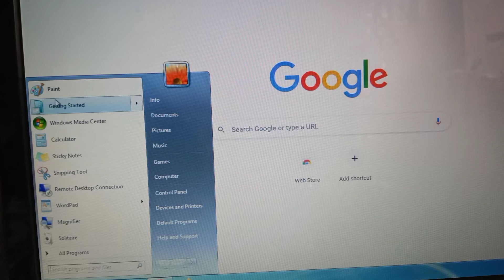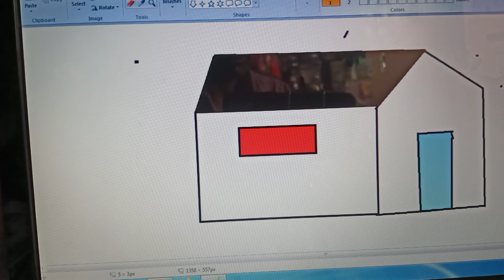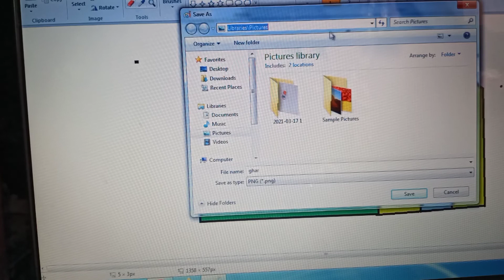how_to draw _a_Home_in_Paint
Paint application me painting karna
Meghwal VIDHYAPEETH